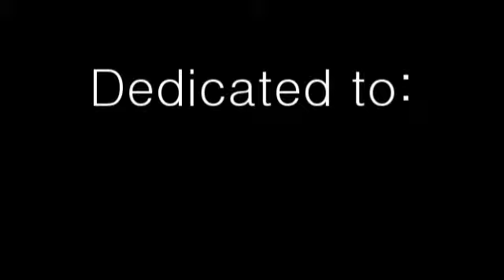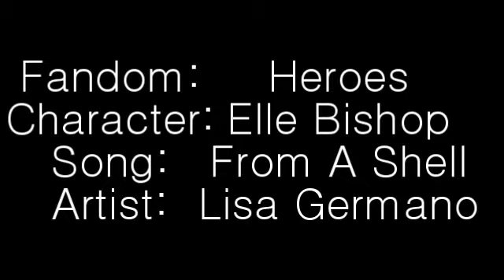Elle Bishop - From A Shell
*Watch in HQ or in Normal quality, whatever looks best*
You guys have no idea how many times I wanted to upload a preview of this video. It took me WAY too long to finish and I kept thinking if I heard what you guys thought of it, it'd help me finish faster. But I don't like posting previews so yesterday I denied myself internet access until I finished it lol. Well, it worked! :)

Dedicated to: Chels125843, rgqf, and jacquelin825. You girls have always been super nice to me and left me encouraging comments, thank you so much! ♥ And I know you all love Elle, so here you go! :)

Kristen Bell is nominated for a Teen Choice Award in the category TV Actress: Action Adventure for her performance as Elle. We all know she totally deserves it, so go to the site and vote! I understand if you want to vote for Hayden and Ali instead since they are also nominated in this category, but Elle is now dead so this is Kristen's first and last chance of winning this award (atleast for acting on Heroes). So please vote for her! (Oh yeah, and vote for Heroes to win in the TV Show: Action Adventure category.)
UPDATE: Kristen didn't win, Hayden won instead.